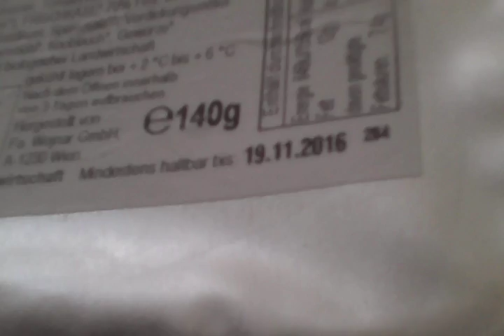Vlog # 13 Welttoilettentag 2016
In diesem Video erklärt Dr.Ahtbürste von Klostein was die Vienna Comic Con und ein Aufstrich mit dem Welttoilettentag 2016 gemeinsam hat!

Tags damit es mehr sehn: Dr.Ahtbürste von Klostein, PartyEmu, VideoCon, Comic Con, VIECC, Vienna Comic Con, Video Con, 2016, VIECC 2016, VideoCon 2016, Vienna Comic Con 2016, Video Con 2016, Aquamarin, iBlali, YouTube, Celina Blogsta, Wien, Y-Titty, Y Titty